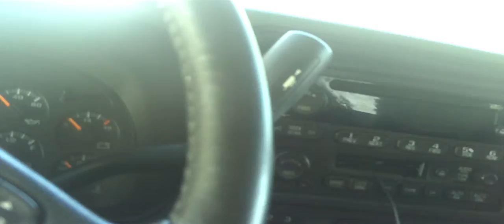Team yim and Lil Amigo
Team Yim and Lil Amigo ran out of gas